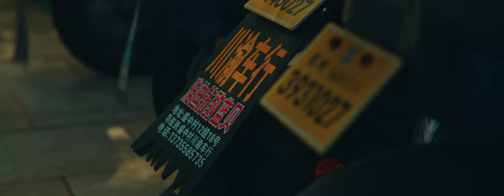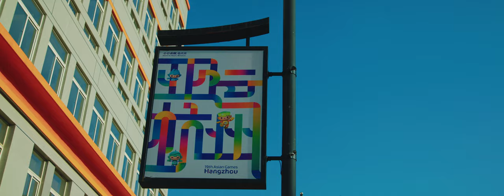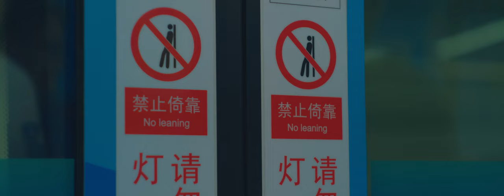杭州 | Hangzhou | RED Komodo 6K | Cinematic Short Film